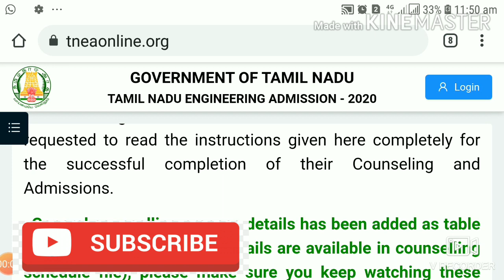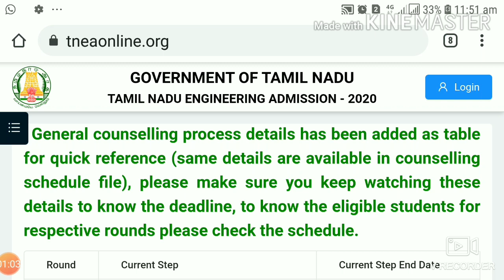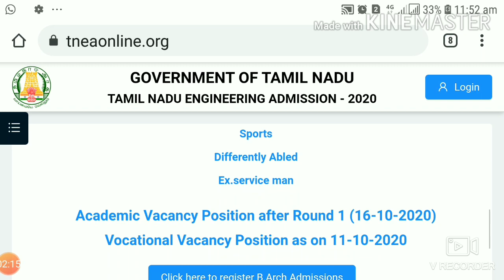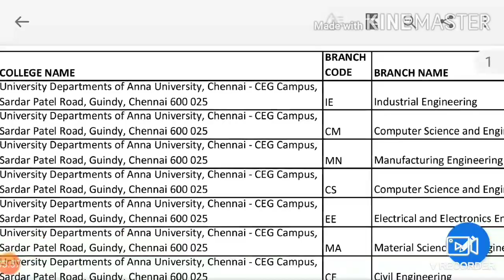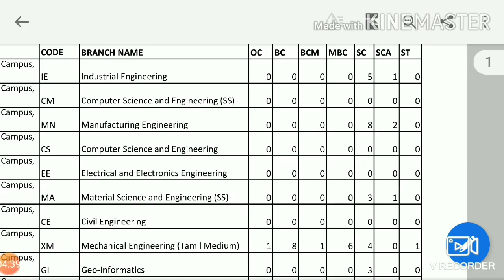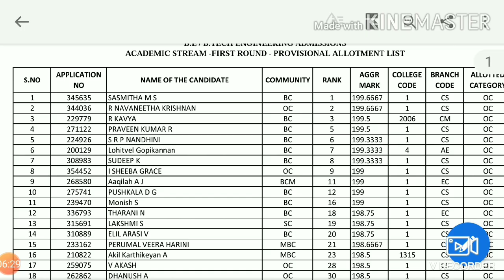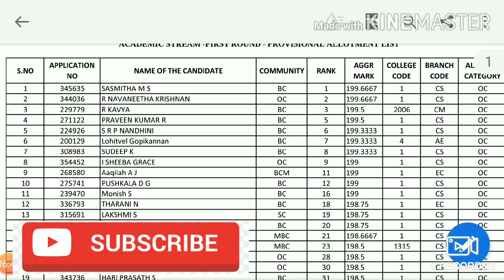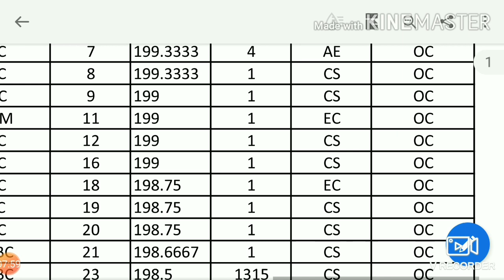TNEA 2020 | Provisional Allotment Released - What Next? | Choice Filling Instructions for II Round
TNEA 2020 | Provisional Allotment Released - What Next? | Choice Filling Instructions for II Round Counselling
In this video, the complete details about the provisional allotment of first round counselling is analysed. After provisional allotment, what they have to do is advised. Also, the important instructions for second round choice filling is given.

TNEA 2020 | How Many Number of Colleges To Give in Choice Filling? | Order of Colleges? | In Tamil
TNEA 2020 | List of Colleges for First Round Counselling in CSE Department | Full Details In Tamil
TNEA 2020 | First Round Counselling - Top 50 Colleges For ECE | Don't Miss this Colleges| In Tamil
TNEA 2020 | For First Round Counselling, When To Pay Fee? |Seat Allotment Process | Details In Tamil
TNEA 2020| PSG College of Technology -Expected Cut-Off Marks |Will You Get Or Not?| Details In Tamil
TNEA 2020 | ECE Dept. - Category wise Colleges for your Cut-Off Marks| Choice Filling Tips In Tamil
TNEA 2020 Latest News |What is Normalization of Marks in the Rank List Preparation?|Details in Tamil
TNEA 2020 Updated News|Impact of 0.5 or 1 Marks in the Rank List|Revaluation Marks-How To Update?